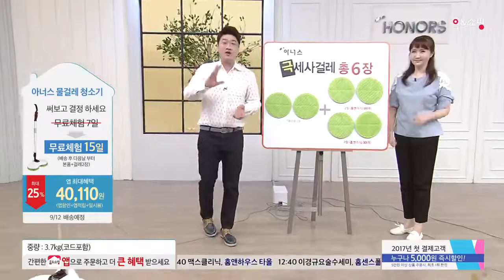[홈앤쇼핑] 아너스 물걸레청소기 (극세사걸레6장)